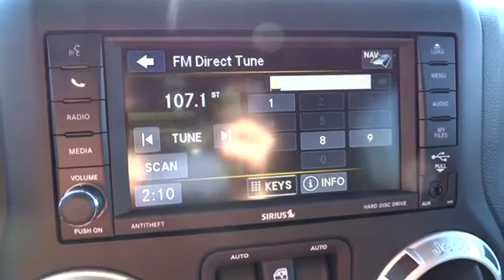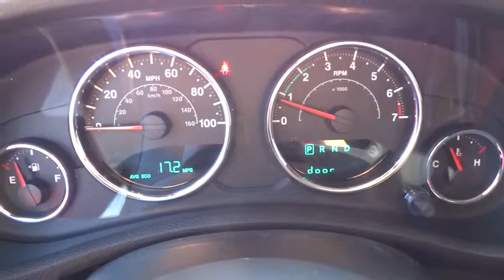2015 Jeep Wrangler Unlimited Atlanta, Duluth, Buford, Roswell, Marietta, GA L558992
2015 Jeep Wrangler Unlimited
2015 Jeep Wrangler Unlimited Sahara - Stock#: L558992 - VIN#: 1C4BJWEG8FL558992

Cherokee Chrysler
200 Liberty BLVD